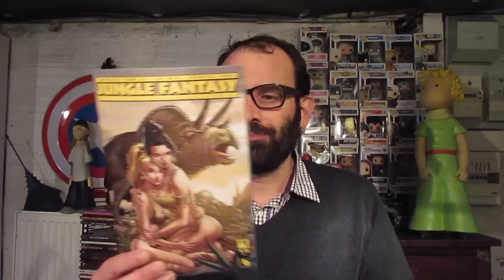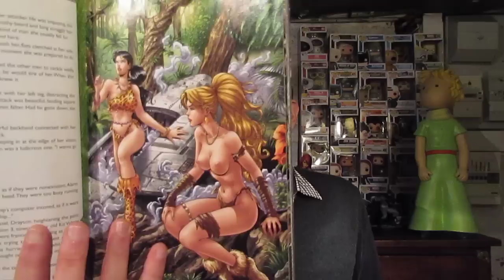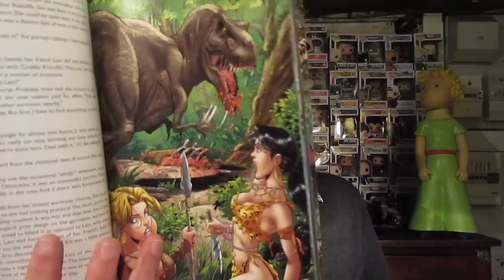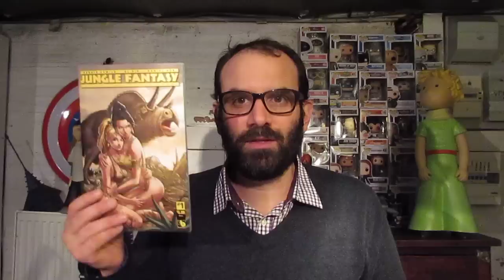1 JOUR : 1 COMICS #102